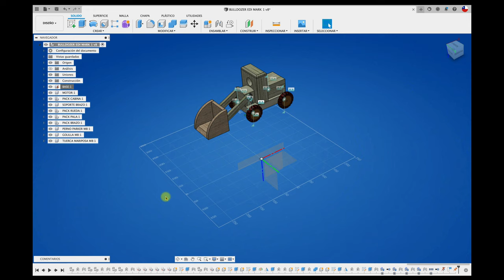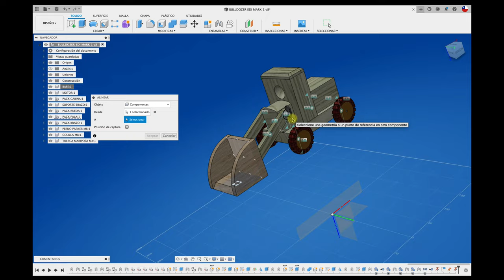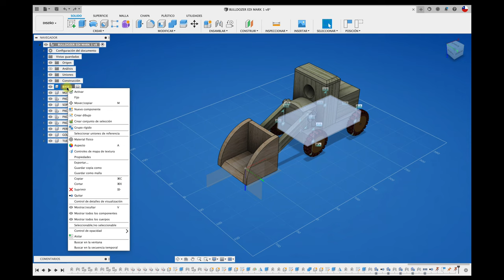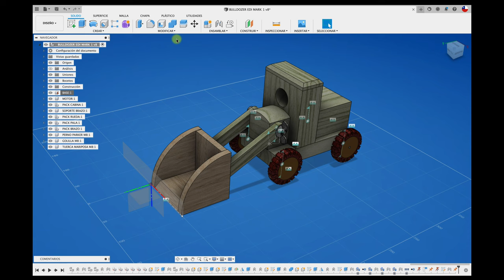ALINEAR EN FUSION 360